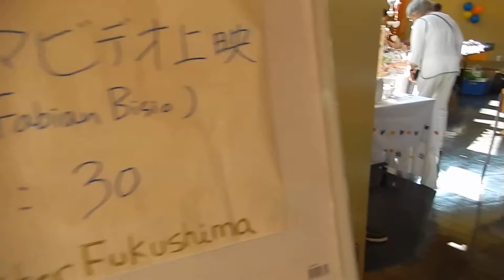スイス発 2016年、第二回目のルツェルン夏祭り【スイス情報.com】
今年のルツェルン夏祭りも開催されました！日本文化に触れられる夏祭り、子供も楽しみにしていたイベントです。水ヨーヨー釣りや輪投げ、日本食販売、お習字やキャンドルのワークショップなどなど、内容盛りだくさんでした！
M.K